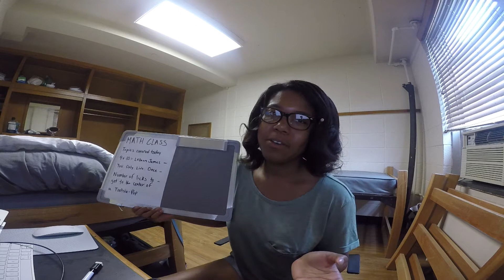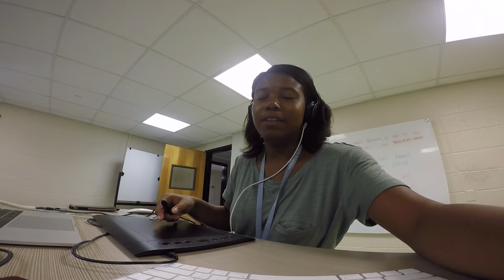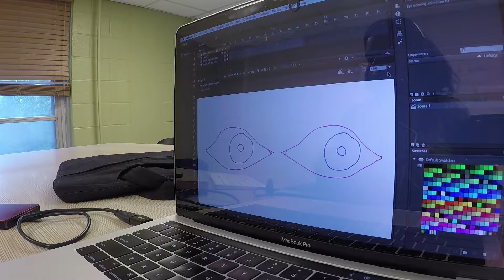I'M BACK | Chill Day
Just Chillin on a Friday afternoon.